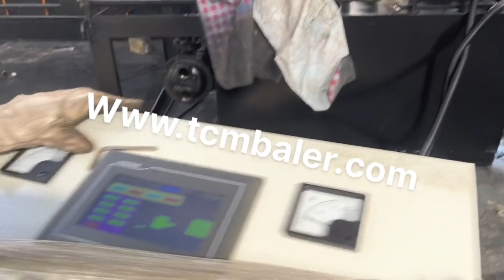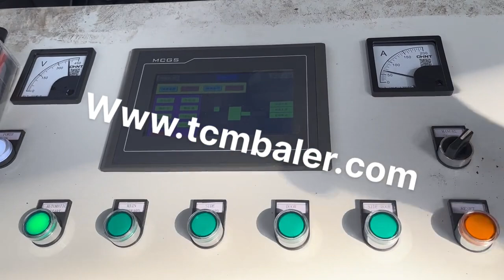Aluminium Extrusion Press Factory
Details of aluminium extrusion press factory, Aluminium Extrusion Press Factory, aluminium extrusion press,

TCMBALER is a professional Aluminium Extrusion Press Factory manufacturer and supplier in China for more than 20 years, and we can offer Aluminium Extrusion Press Factory for sale with a cheap wholsale factory price for our customers without any agent or dealers if you wanner buy our Aluminium Extrusion Press Factory.